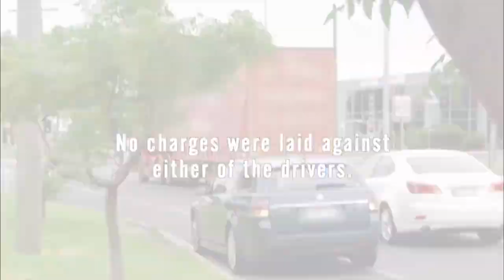Unharmed Man Demands Driver's Details Incase Of Future Injuries | Highway Patrol Season 6 Episode 1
For the first time, you will get a rare glimpse into the day-to-day lives of the officers who take on two types of dangerous offenders – the criminal and their vehicle.

Show Name: Highway Patrol
Season: 6
Original Release Date: 2009
Production Company: Greenstone

Caught! In Action follows the world's top law enforcement agencies as they as they engage with the community to ensure safety and justice, share the real stories behind the arrests and work to keep our cities and streets safe.